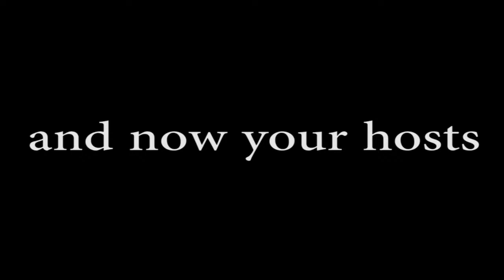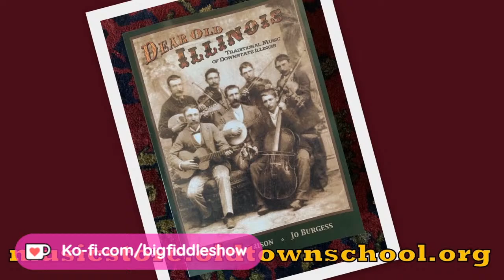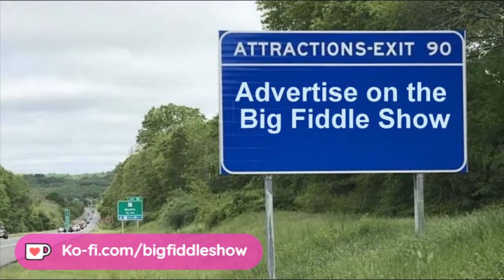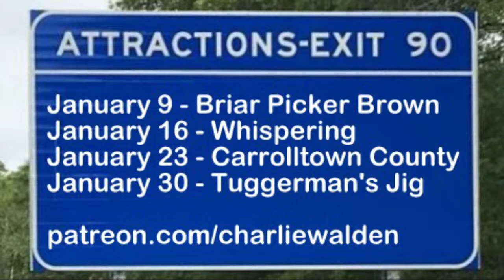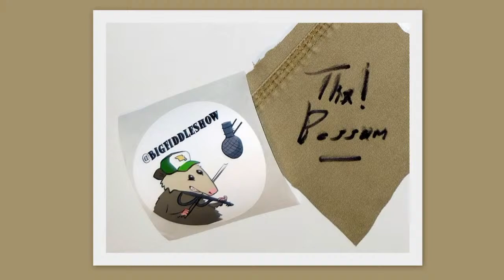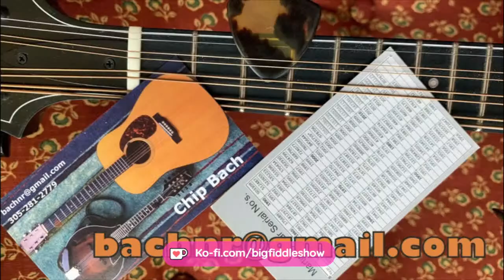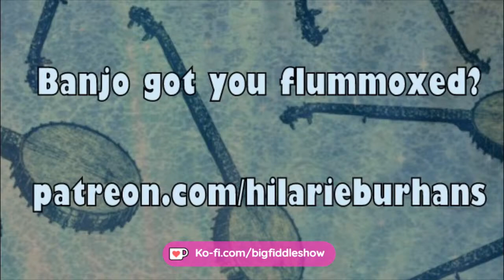Big Fiddle Show #91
It's another back-breaking episode of Patt & Possum's Big Fiddle Show! Not to worry though because "Plow Possum" has got that snow showeling covered for you. Enjoy some fiddle tunes, songs and whatever else we come up with.

And somebody's going win the "Plow Possum".

1) For 92 cents per week you can be a patron and enjoy exclusive patron-only content plus keep the vital work of entertaining people around the globe going and going and...Just go and sign up.

2) Buy the @BigFiddleShow sticker.

3) Show your pride with Camp Possum truckers hats, t-shirts & more!